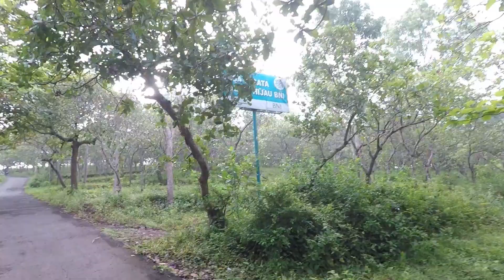Vlog Gowes - Tanjakan Bukit BNI Itu Nggak Ada Habisnya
Di Jogja, banyak rute sepeda yang didominasi tanjakan. Salah satunya di sekitaran Bukit BNI. Di sini tanjakannya beragam serta suasana perjalanan teduh. Untuk yang mau ke Mangunan, kalian bisa lewat jalur ini. Silakan dicoba.